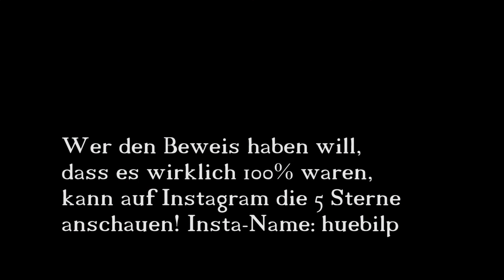Let's Play NEW SUPER MARIO BROS Wii Part 31: Das schwerste Level des Spiels... [ENDE]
Wie normalerweise bei jedem „Super-Mario“-Spiel geht es darum, Prinzessin Peach vor Bowser, einer Art riesigen Schildkröte, zu retten. In New Super Mario Bros. Wii wird Peach von Bowser Jr. und seinen sieben Geschwistern entführt, welche schon in Super Mario Bros. 3 und Super Mario World ihr Unwesen trieben.
Um sie zu retten, reist Mario durch acht Welten, mit jeweils etwa acht bis zehn Leveln. In jeder Welt gibt es eine Burg und ein Schloss. Am Ende jedes Burg- bzw. Schlosslevels gibt es einen Endgegner.
Nach erstmaligem einfachem Durchspielen wird eine neunte Welt freigeschaltet, in der pro Welt ein Bonuslevel bestritten werden kann, falls der Spieler in der jeweiligen Welt alle goldenen Sternmünzen gesammelt hat. Diese können außerde dazu verwendet werden, um in Peachs Schloss Filme anzusehen, die Lösungen für schwierige Spielsituationen zeigen.
► Technische Daten ◄

Aufnahmeprogramm: Fraps
Stimmaufnahme: Audacity
Rendern: Adobe Premiere CS6
Thumbnail: Photoshop
Mikrofon: T-BONE SC440
~Hübi~